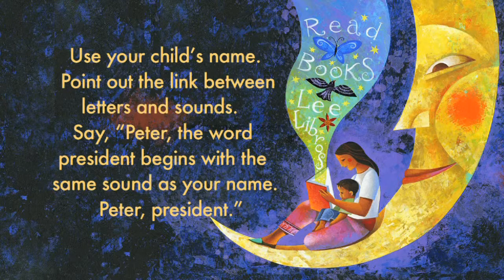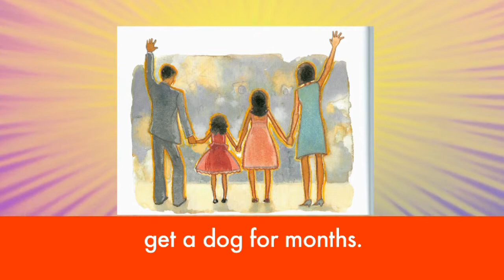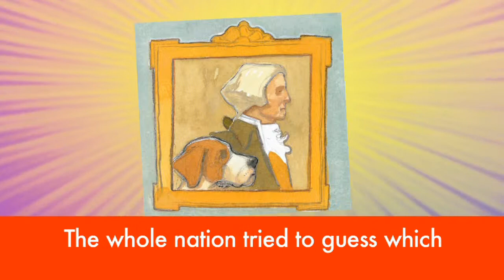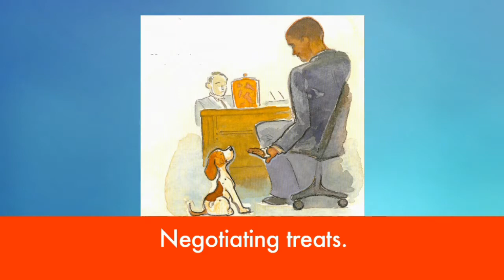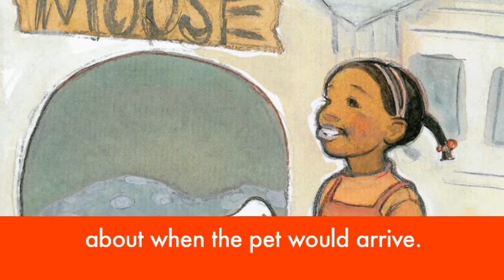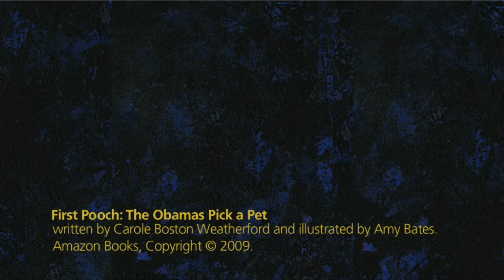Waiting Room Readers: Carole Boston Weatherford